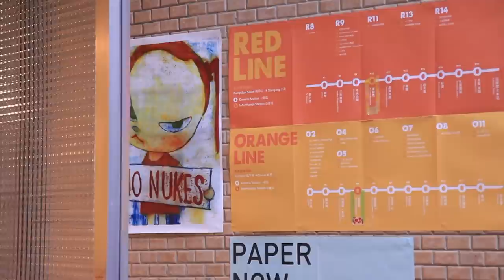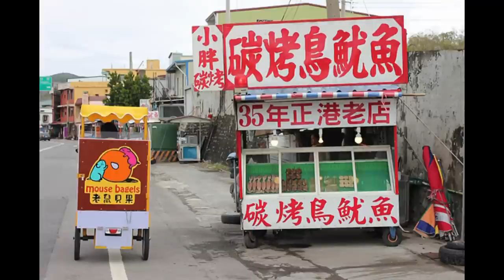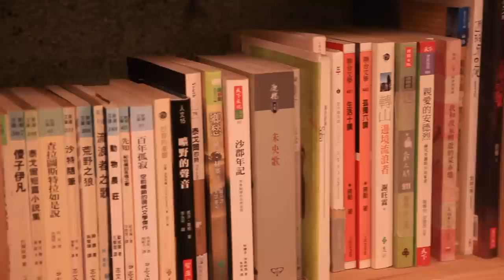小小貝果 大大理想 一個人的小巷貝果店 (HD)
【Hello!新高雄】
小小貝果 大大理想 一個人的小巷貝果店
攝影／陳昱誠　　剪輯﹑文字﹑配音／胡文申

熱鬧的林森路上，有條小小的巷子，小巷子裡，有間小小的店。黃黃的燈光，透露著溫暖的氣氛，這裡是小巷貝果，老闆是七年級生洪瑋君，大家都叫她大眼睛。2010年，她辭掉原本的工作，獨自前往花蓮，她跟著騎三輪車賣貝果的的老闆學習作手工貝果，後來，她也買了一部三輪車，她騎著三輪車，沿路贈送貝果，也把好吃的貝果秘訣，都帶回高雄。

小小的店，餐點可不馬虎，營養的現打蔬果汁和各種口味的手工貝果，是客人們的最愛。
店內有許多客人留下來的文字，鼓勵大眼睛，也勉勵自己。許多人都很佩服大眼睛的勇氣，也有不少人受了她的影響，而決定去追求自己的夢想。雖然夢想與現實還是有差，但客人的讚賞，是她繼續走下去的最大動力。小巷貝果只開每個禮拜的五六日，其他時間，大眼睛可沒忘了，之前在花蓮時，沿路叫賣貝果的那份純真。

穿梭在大街小巷說，騎著從花蓮祈回來的三輪車，大眼睛每天下午都會到定點販售貝果，有時在七賢國小，有時在高師大，今天則是來到了五福路上的高雄女中。貝果共有六種口味，全麥貝果、雜糧貝果，蔓越莓貝果、萊姆葡萄、義式番茄還有巧克力核桃，因為天然成分，又不經過油炸，低熱量的手工貝果，很受女學生的歡迎。

小小的貝果，是大眼睛實踐夢想的籌碼。除了分享美味的貝果，她也結交了許多朋友，還把自己收藏多年的書全部搬到店裡來。

乘坐開往夢想的緩慢列車，重新發覺生活中的簡單美好，大眼睛的勇敢故事，還有她美味的貝果，就在小巷裡，散發著微微的香氣，還有感動。